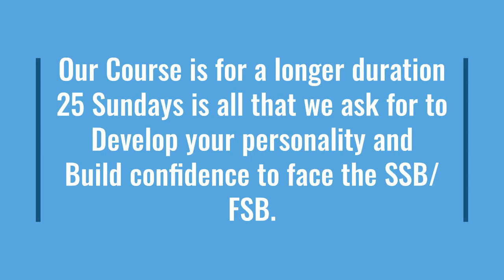Is the Knowledge of Spoken English a must to qualify at SSB/ FSB ??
Target Success at
SSB/ FSB

at our academy we offer
25 week end coaching for
Personality development
spoken enlish